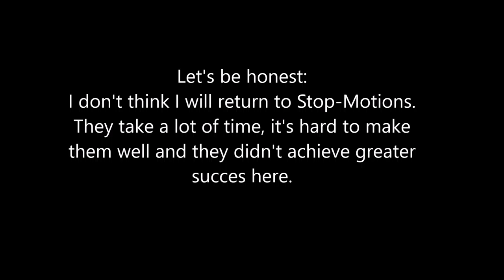Am I Back? What next? | NEWS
Will I continue making Lego Star Wars films?